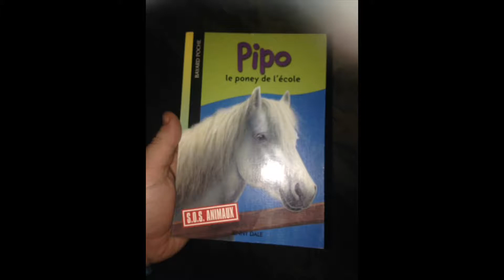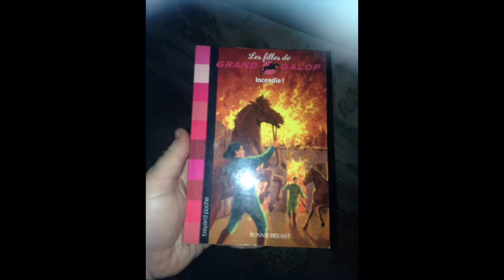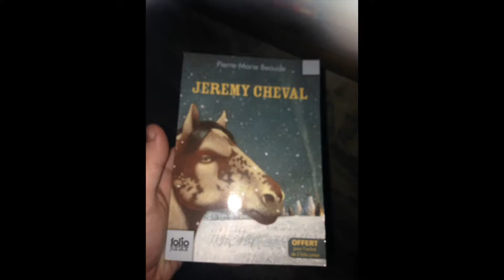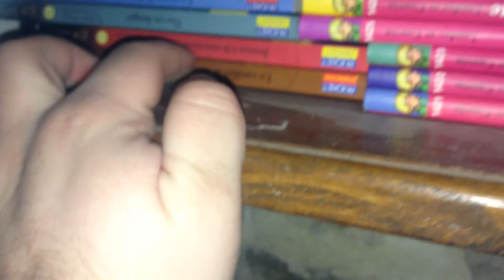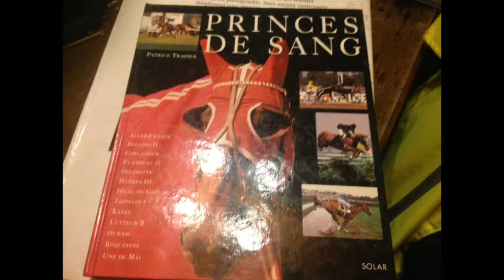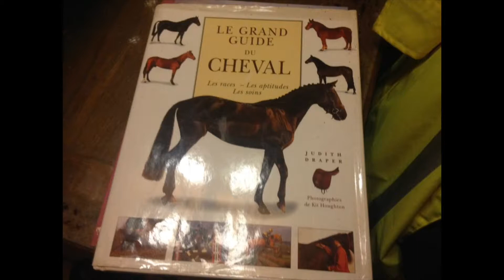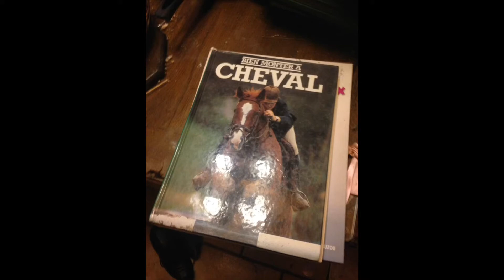Livres de chevaux que je possède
Je vous présente mes livres de chevaux que je possède. De plus, je sais que j'ai étais absente pendant un certains temps.